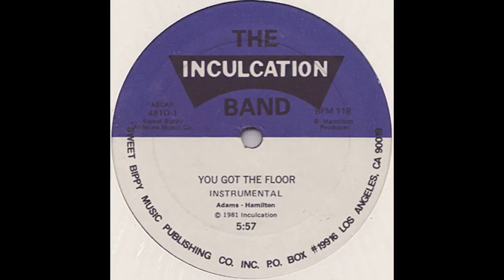Arthur Adams - You Got The Floor (Instrumental)